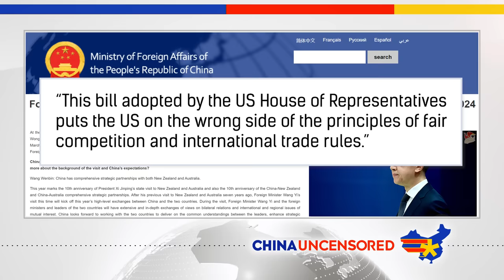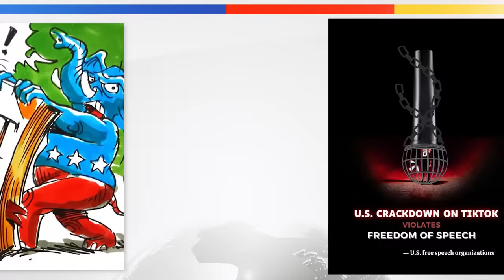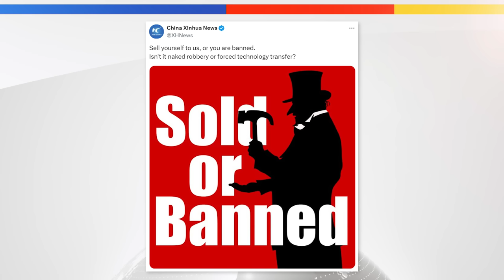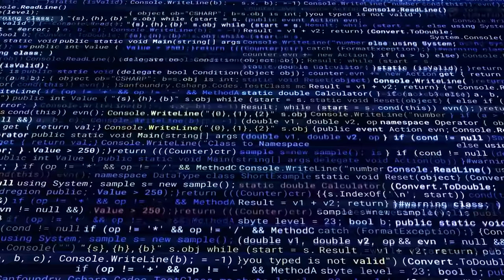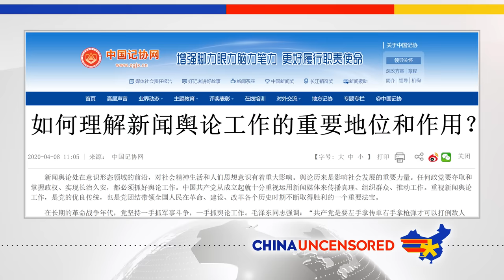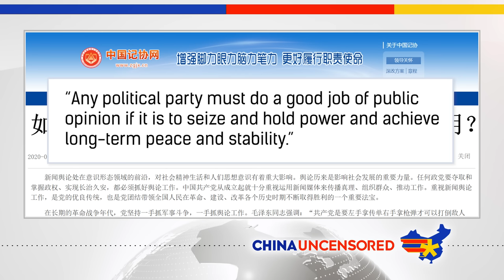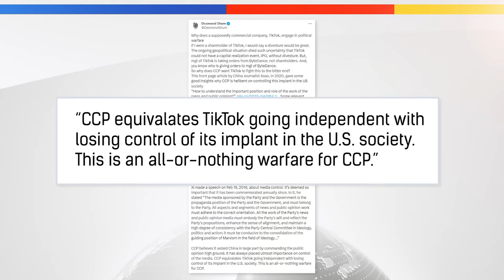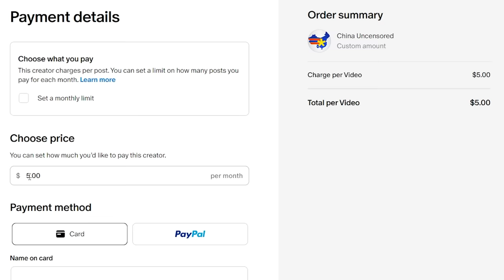China Miscalculated. And It's Regretting It's Mistake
China thought it had a winning hand. In the end, it make a huge mistake. And no matter how much of a tantrum the Chinese Communist Party throws, things aren't going back to the way things were.